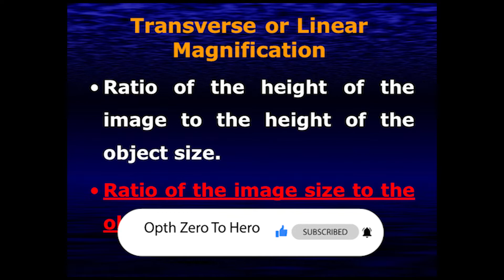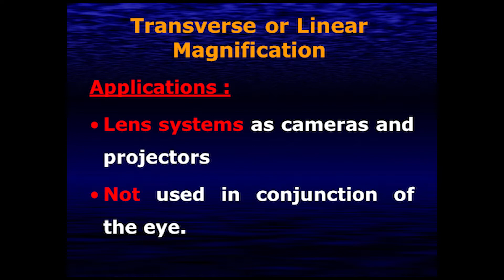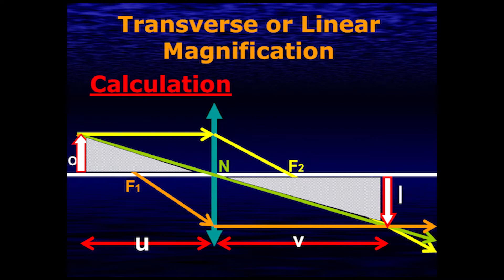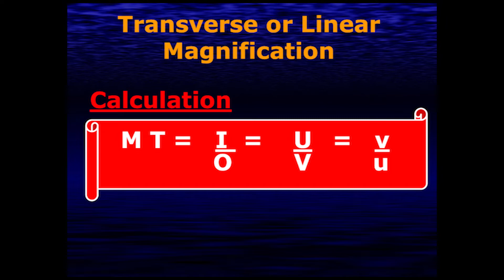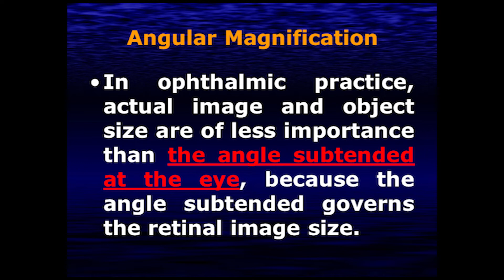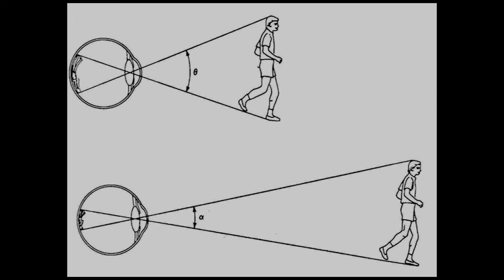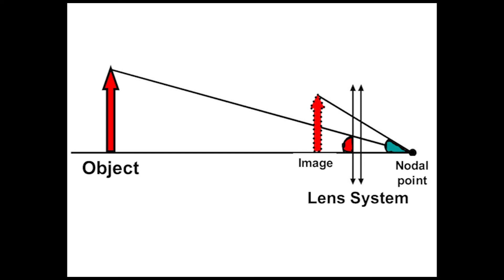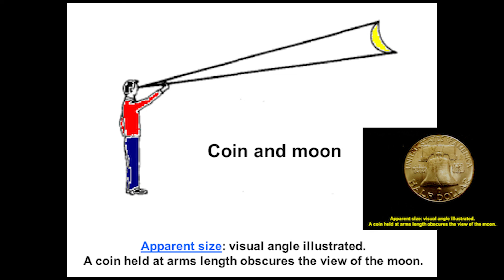07 Magnification part-1 الكفراوي أوبتكس Elkafrawy optics (Introduction to Magnification)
dr el kafrawy optics
 الأستاذ الدكتور ممدوح الكفراوي
تسجيلات الدكتور ممدوح الكفراوي في البصريات
Ophthalmology
Optics
07 Lenses 01
Introduction to Magnification